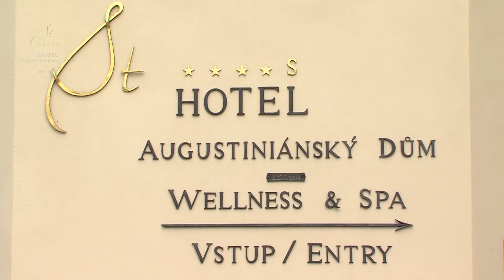Zveme vás do restaurace Symfonie!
Přijďte ochutnat některou z našich specialit a užijte si příjemnou atmosféru naší restaurace s výhledem do okolní přírody.